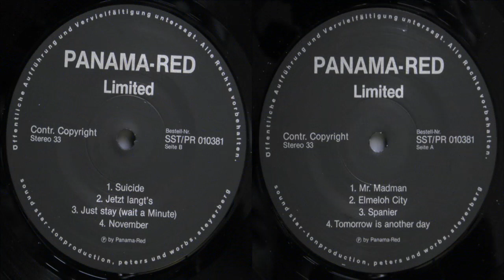PANAMA RED - Spanier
PANAMA RED*
Album - Limited (1981)
DE